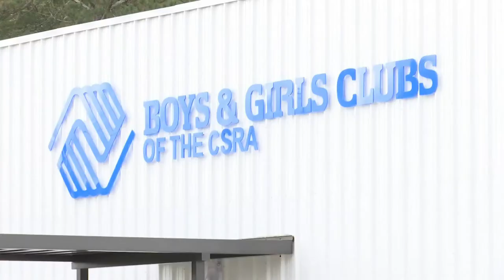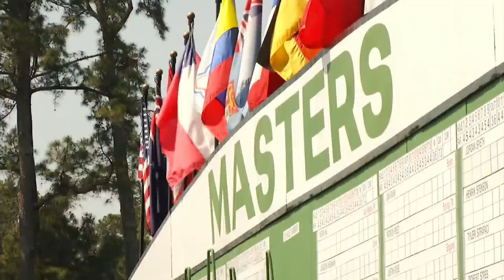Augusta National Chairman Ridley addresses Georgia voting law in opening address